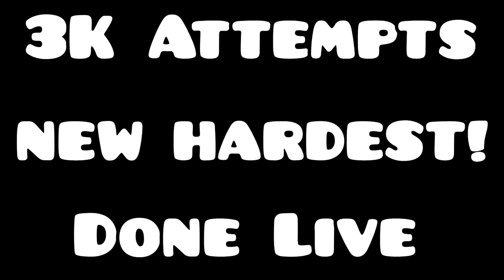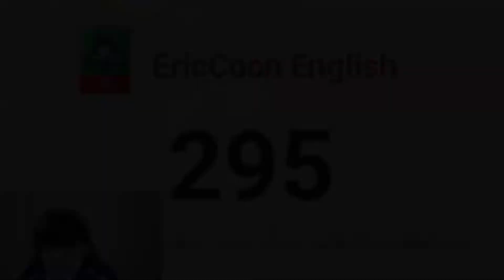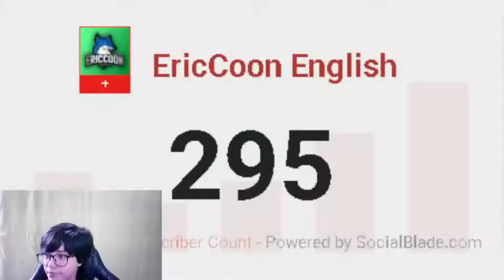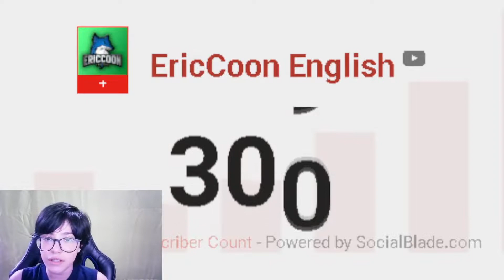Deadlocked 100% (NEW HARDEST!)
I Better enjoy the views!
Finally, my month's training paid off! I Would Recommend to do some other stuff before this but i just got lucky that day. BUT FINALLY! I would call this a hardest for sure!

Deadlocked:
Attempts: 3003 (Most)
Rating: Medium Demon
Personal Rating: A Hard Easy Demon
Creator: RobTop
Enjoyment: 6/10
Hardest Part: 2nd Wave

ALL MAIN LEVELS COMPLETE. Wait now what.